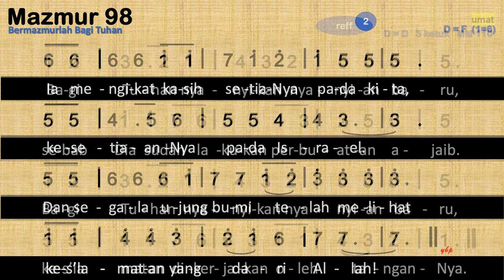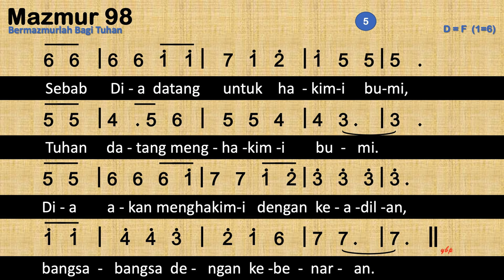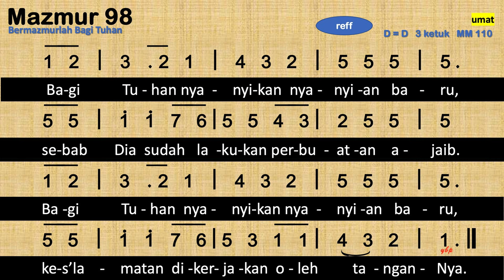Mazmur 98 - Bermazmurlah Bagi Tuhan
Mazmur 98

Bagi Tuhan nyanyikan nyanyian baru,
sebab Dia sudah lakukan perbuatan ajaib.
kes'lamatan dikerjakan oleh tanganNya.

Tuhan sudah perkenalkan kepada kita
kes'lamatan yang daripadaNya.
Tuhan sudah menyatakan keadilanNya
di depan mata bangsa-bangsa!

Ia mengikat kasih setiaNya pada kita,
kesetiaanNya pada Israel.
Dan segala ujung bumi telah melihat
kes'lamatan yang dari Allah!

Bersoraklah bagi Tuhan, seluruh bumi,
bergembira, bersorak, bermazmur!
Bermazmur dengan kecapi dan lagu nyaring.
Bersoraklah dengan sangkakala!

Biarlah gemuruh laut serta isinya,
semesta dan yang diam dalamnya.
Dan biarlah sungai-sungai bertepuk tangan,
gunung pun bersorak didepanNya.

Sebab Dia datang untuk hakimi bumi,
Tuhan datang menghakimi bumi.
Dia akan menghakimi dengan keadilan,
bangsa-bangsa dengan kebenaran.